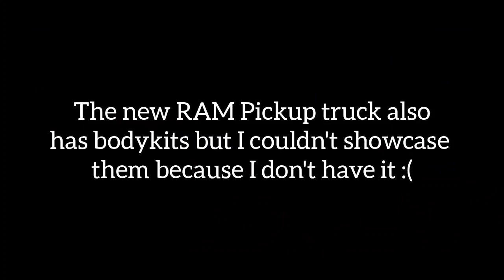Car Parking Multiplayer | New Update Released (3 New Cars+Huge Map Changes)